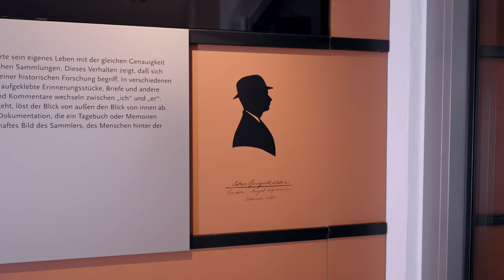Kultur online: Museum öffne dich! Das Franziskanermuseum Villingen-Schwenningen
Kultur online öffnet Museen und Kulturgüter für euch! Schaut rein, erfahrt mehr über traditionelle Besonderheiten im Naturpark Südschwarzwald und lasst euch zu einem Besuch vor Ort inspirieren.

Das Villinger Franziskanermuseum verfügt über eine dreiteilige Dauerausstellung, die von den Anfängen der Kulturgeschichte bis in die Gegenwart reicht. In unserem Film dreht sich alles um die Schwarzwaldsammlung des Uhrenfabrikanten Oskar Spiegelhalder. Die mehr als 2600 Gegenstände umfassende Sammlung mit historischen Zeugnissen des Uhrenhandwerks, der Glasbläserei, Trachten, Mobiliar und zahlreichen weiteren Objekten gibt einen Überblick über Leben und Arbeiten im Schwarzwald des 19. Jahrhunderts.

In Staffel 2 erscheinen:
Volkskundemuseum Hüsli Grafenhausen
Museumsmühle im Weiler Stühlingen-Blumegg
Freilichtmuseum Klausenhof Herrischried
Frankziskanermuseum Villingen-Schwenningen: Die Schwarzwaldsammlung
Kloster St. Märgen: Architektur und Kirchengeschichte
Heimat- und Keramikmuseum Kandern
Kelnhof Museum Bräunlingen
Besucherbergwerk Finstergrund Wieden

In Staffel 1 erschienen:
Heimatmuseum Elzach: Fasnet
Heimethus Todtmoos: von Glasbläserei und Glasträgern
Historische Ölmühle Simonswald
Literaturmuseum Hebelhaus Hausen i. W. – Bi uns cha me au Alemannisch schwätze!
Rankmühle St. Märgen
Schwarzwälder Skimuseum Hinterzarten
Textilmuseum der Brennet AG Wehr
Wiesentäler Textilmuseum Zell i. W.

Lasst euch überraschen! Ist die Museums-Lust geweckt?

Alle Kontaktdaten, Öffnungszeiten und weitere Informationen zum Museum findet ihr oder

Bild Thumbnail: visual artwork